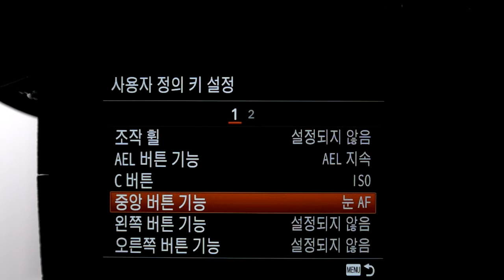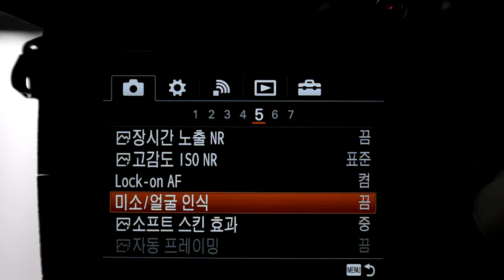Sony RX10 얼굴인식 Eye AF